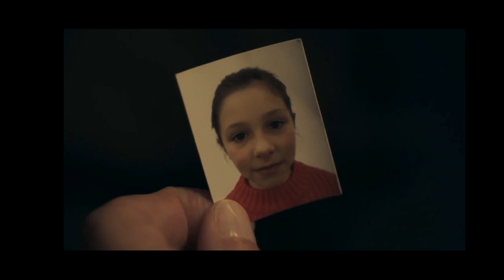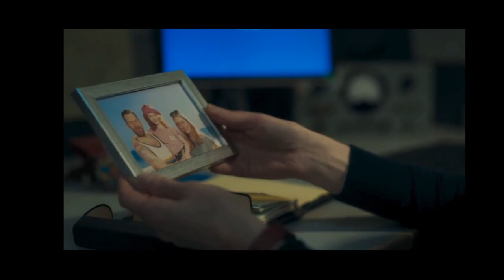Amy y Kristen Vigil 6